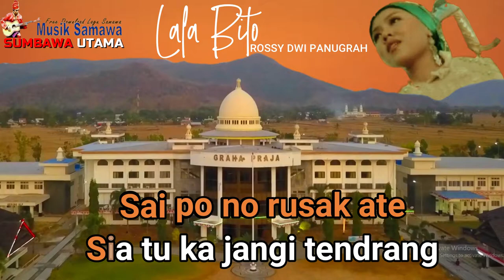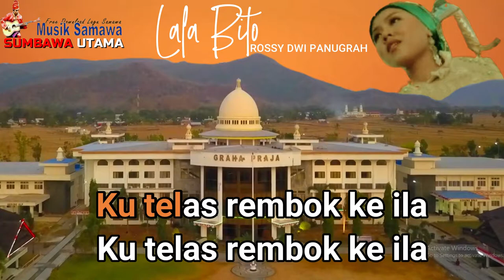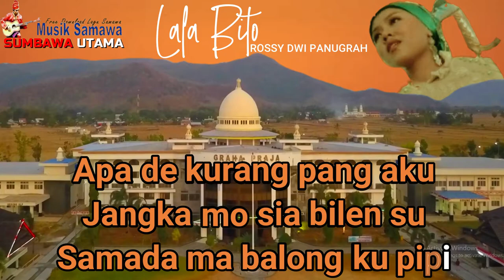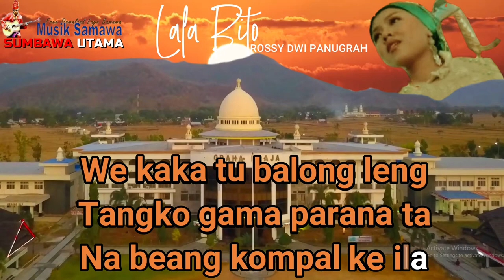Lagu Sumbawa Lala Bito Rossy Dwi Panugrah Lyric Video